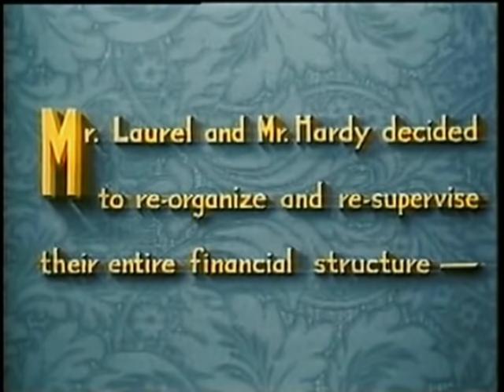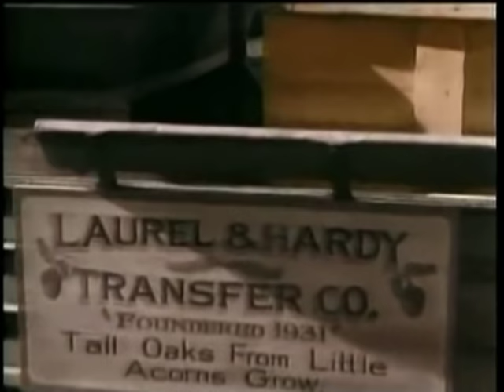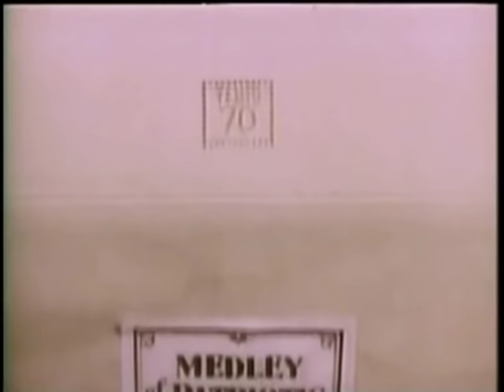O GORDO E O MAGRO ~ "ENTREGA A DOMICILIO" DUBLADO/COLORIDO - 1932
Stan Laurel e Oliver Hardy
Filme completo
Oscar